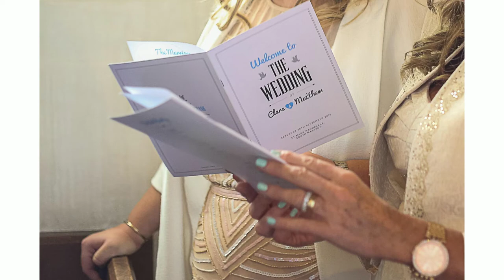Matt and Clare Swindon Wedding - Mercure Hotel